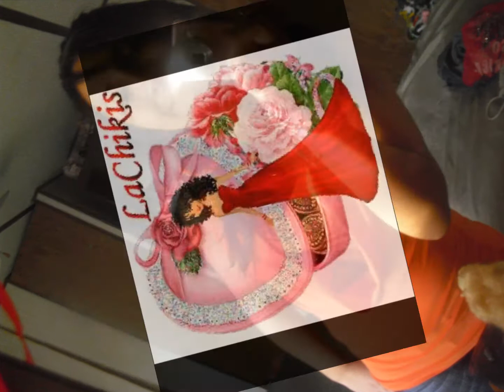Makano (la chikis)